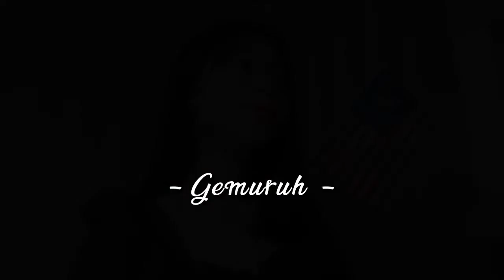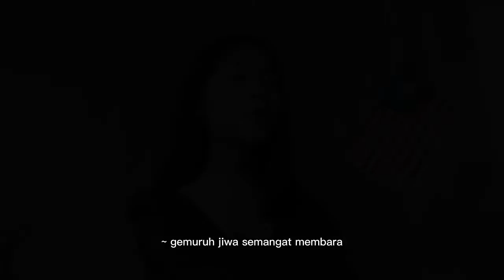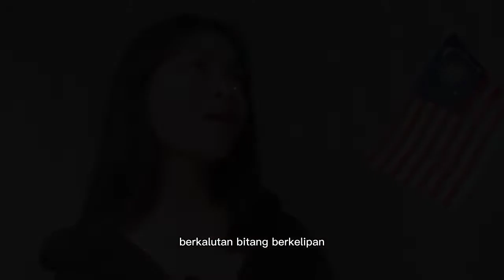gemuruh by dear daughter